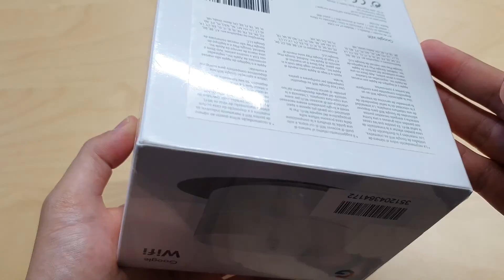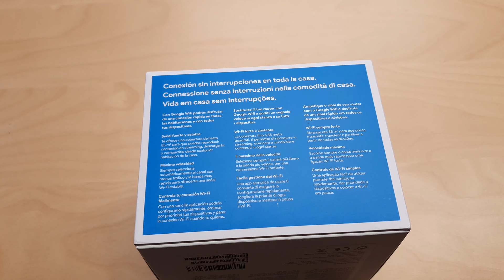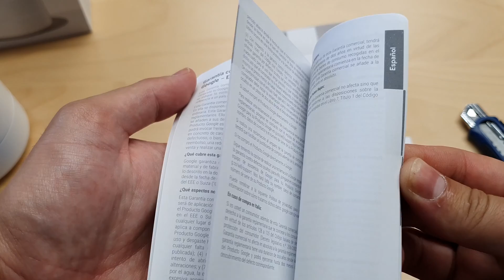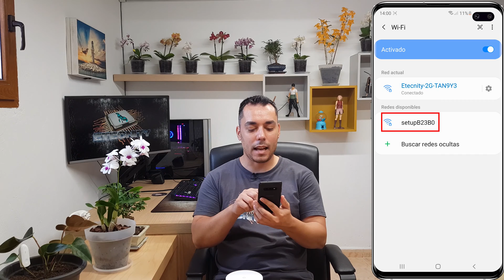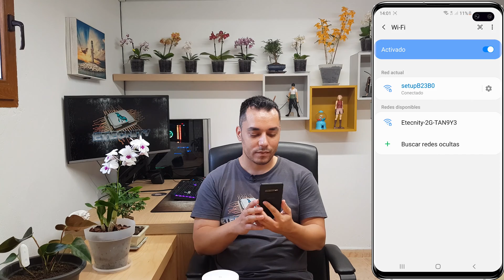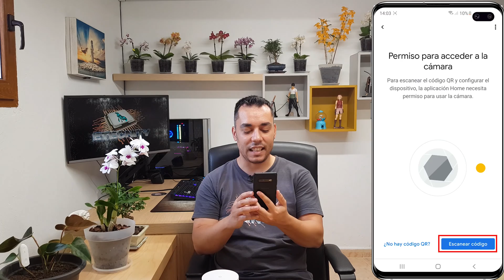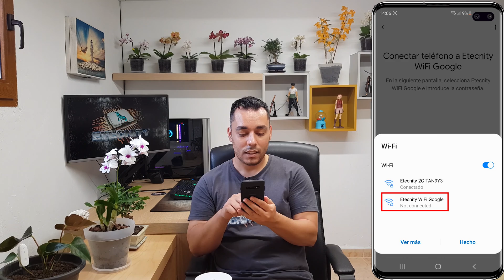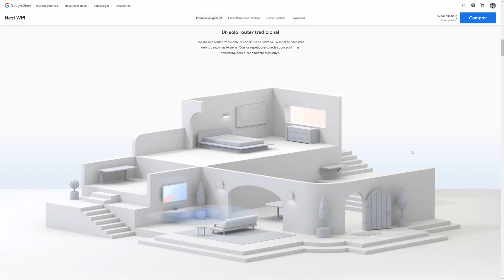¡Así se instala Google Wifi paso a paso y sin complicaciones!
Te muestro el unboxing y la configuración completa del sistema de red mesh Google Wifi. En esta guía paso a paso verás cómo conectarlo a tu router y cómo crear tu nueva red WiFi usando la app Google Home para mejorar la cobertura y estabilidad de internet en toda tu casa.

Este tutorial es ideal si tienes problemas de señal WiFi en algunas habitaciones o si simplemente quieres una red más potente e inteligente.

✅ EN ESTE VÍDEO APRENDERÁS:

Un unboxing para conocer todos los componentes que vienen en la caja.

Cómo conectar físicamente el punto de acceso de Google Wifi a tu router actual.

El proceso de configuración completo en la app Google Home, escaneando el código QR.

A crear un nuevo nombre de red (SSID) y una contraseña para tu nueva red mesh.

⏰ CAPÍTULOS DEL VÍDEO:

00:00 │ Intro y Unboxing de Google Wifi
03:17 │ Tour Físico del Dispositivo y Cables
04:30 │ Paso 1: Conexión Física al Router y Corriente
06:14 │ Paso 2: Configuración en la App Google Home
08:00 │ Escanear el Código QR y Conectar
09:00 │ Paso 3: Crear tu Nueva Red WiFi (Nombre y Contraseña)
11:09 │ Finalizando la Configuración y Actualización
13:17 │ ¡Red Mesh Creada! Prueba de Conexión

🛒 PRODUCTO DEL VÍDEO

▸ Google Nest Wifi (1 Unidad)
▸ Google Nest Wifi (Pack 3 Unidades)

🌐 CONECTA CONMIGO